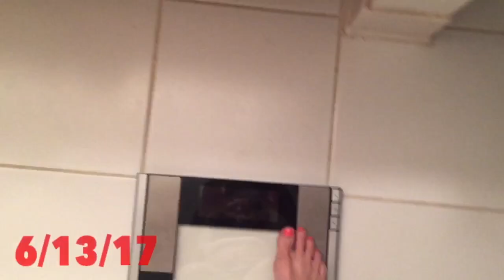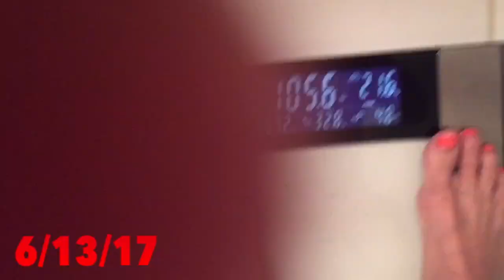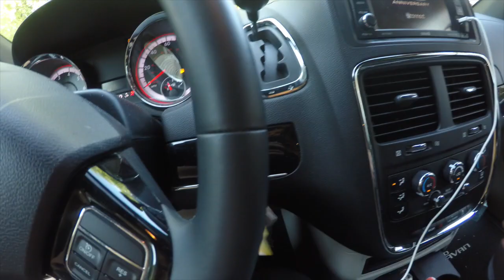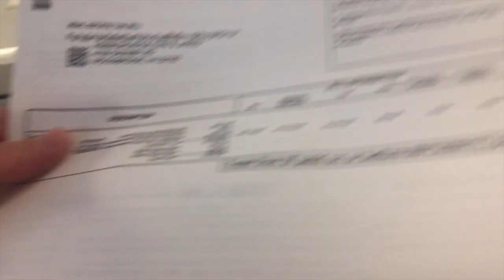Low Weigh In, Chest & Triceps Workout & Protein Waffles : B I K I N I P R E P Episode 6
Hello Fit Friends!  Thanks so much for tuning in!  In today’s vlog I’ll follow up with how my intermittent fasting is going, take you along on a chest and triceps workout and try out a new protein waffle recipe.

WORKOUT BREAKDOWN:
Decline Dumbbell Neutral Grip Chest Press
Bench Press
Cable Fly
Triceps Rope Pull
Overhead Triceps Extension
Triceps Dips
Protandim - Protandim is the only all natural supplement proven to reduce oxidative stress (cellular damage caused by toxins) by an average of 30% in three months and upwards of 70% in 120 days.  Protandim’s patented formula of 5 key ingredients (milk thistle extract, bacopa extract, ashwagandha extract, green tea extract & turmeric extract) work together to spur your body’s own antioxidant production so that your body can better combat cell damage caused by toxins and oxidative stress.

PhysIQ Fat Burn - PhysIQ Fat Burn harnesses the proven visceral fat burning effects of natural citrus extracts, guarana and green coffee extract to help burn stubborn fat, increase energy and improve body composition.